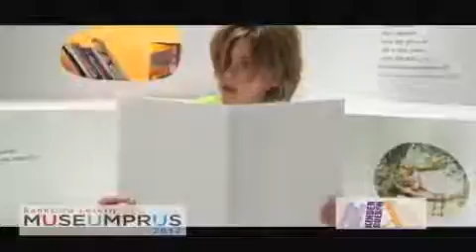BankGiro Loterij Museumprijs 2012 | Genomineerde: Kinderboekenmuseum Den Haag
Loretta Schrijver bezoekt het Kinderboekenmuseum in Den Haag, een van de 3 genomineerden voor de BankGiro Loterij Museumprijs 2012.